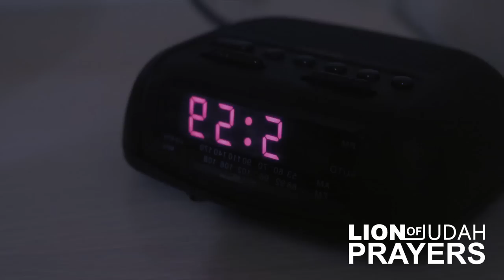A Powerful Prayer Against The Spirit Of Laziness And Procrastination